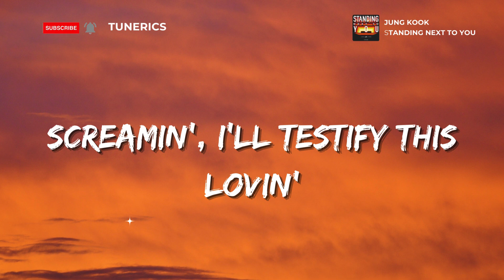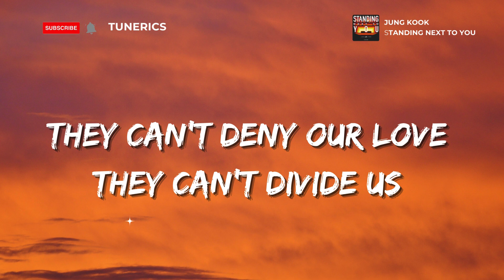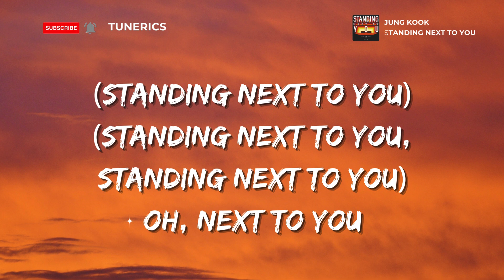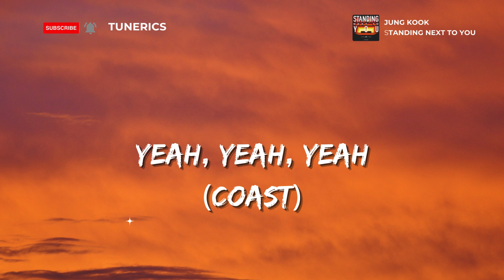Jung Kook, Usher - Standing Next to You (Lyrics)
🎤 Lyrics:  (Jung Kook), Usher - Standing Next to You

Play me slow
Push up on this funk and give me miracles
(Let ya body know)
Make it known
How we left and right is somethin' we control

You know that, all night long, we rock to this
Screamin', I'll testify this lovin'
All night long, we flock to this
Screamin', I'll testify that
We'll survive the test of time
They can't deny our love
They can't divide us
I promise I'll be right here

Standing in the fire next to you, oh
You know it's deeper than the rain
It's deeper than the pain
When it's deep like DNA
Something they can't take away, ayy
Take-take-take-take-take-take off

Standing next to you (You)

Stop, can you feel that?
It's like heaven and Earth moves whenever we touch
No, for real, I know you feel that
The universe approves when you and I dance
So elegant and heaven sent these vibes, yeah
It's way, way too early to leave, we go away

[Pre-Chorus: Usher]
You know that, all night long, we rock to this (All night)
All night long, we flock to this (Ooh)

[Chorus: Usher]
Standing next to you (Next to you)
Standing in the fire next to you (Oh, next to you, oh)
Deep like DNA
Somethin' they can't take away, ayy
Take-take-take-take-take-take off

[Post-Chorus: Usher]
And now, I'm right here standing next to you
(Standing next to you, standing next to you)
Standing right here, oh
(Standing next to you)
Oh, and I ain't goin' nowhere
Oh, hey
Woo
Ooh
Yeah, hahaha
Oh, next to you

[Outro: Usher]
This that bop right here
You feel it? (Woo)
(Coast)
We rollin' yet?
(Coast; Woo)
Yeah, yeah, yeah
(Coast)